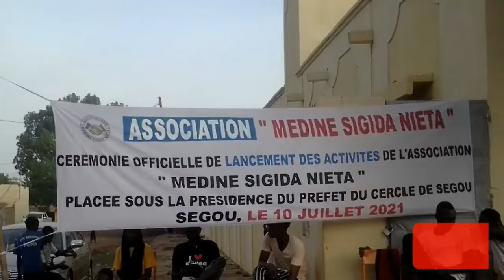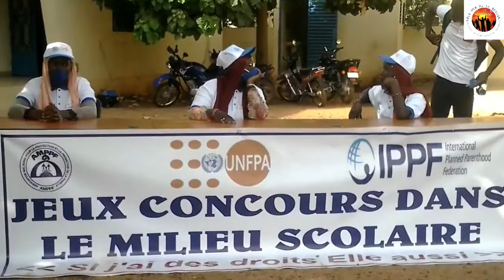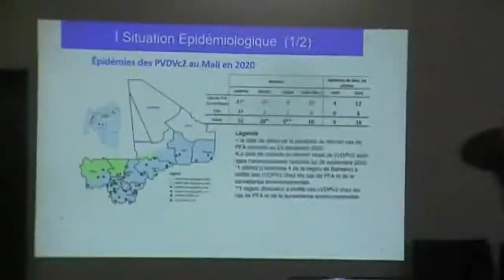JOURNAL DE LA SEMAINE